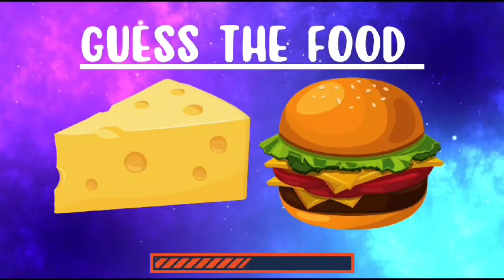Guess the Food By Emoji | Emoji Quiz Challenge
Emoji Food Challenge: Can You Guess the Dish?” Guess the Food by Emoji: How Many Can You Get Right?@ayragkworld

Get ready for a mouth-watering challenge! In this video, we test your ability to guess popular foods using only emojis as clues.
From tasty treats to delicious dishes, see how many you can identify.

How well do you know your food emojis?